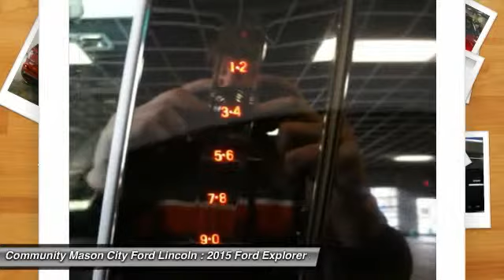2015 Ford Explorer Clear Lake Mason City FF167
2015 Ford Explorer Sport - $52280